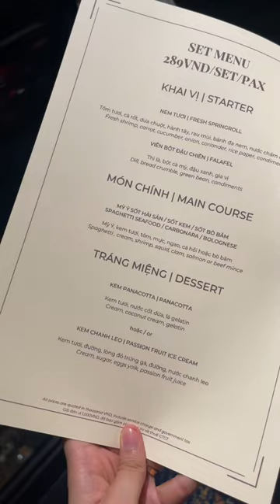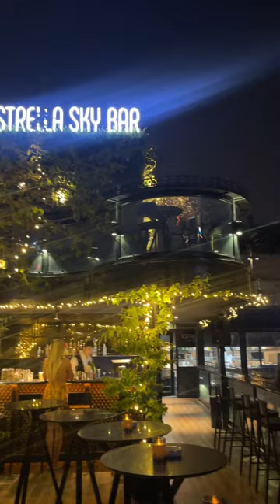Hẹn Hò Sang Chảnh Tầng 12 Rooftop Bar Hồ Gươm | Ở Hà Nội